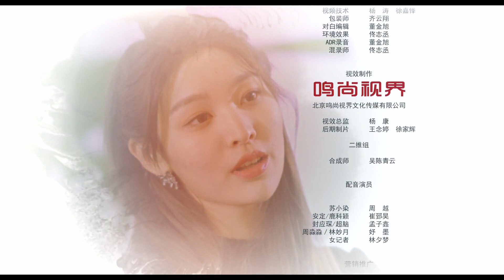【FULL】《来自星星的总裁》 第7集 ｜From the Stars｜MangoTV Short Play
外星人安东化身精英总裁鹿科颖的模样来到地球调查神秘射线，意外与少女苏小染意识互换。为了不破坏规则，安东只能以苏小染的身份在地球生活，并与占据自己身体的苏小染闹出许多啼笑皆非的笑话。星际战队要求安东尽快返航，即将返程之期将至，两人却难舍难分.